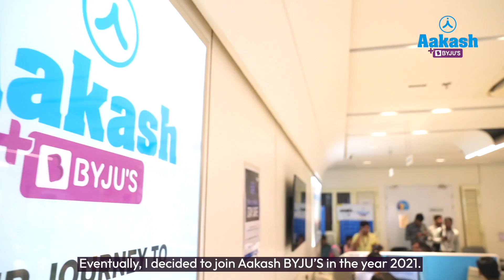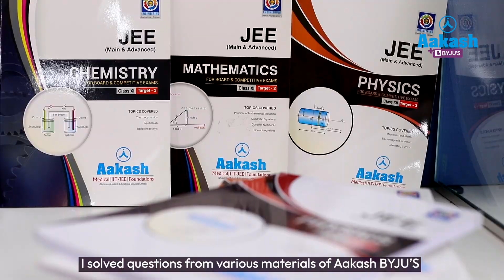Manit Patel Shares Important Advice for Aspirants | AIR 759, JEE (Advanced) 2023 Result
Manit, the All India Rank 759 topper of JEE (Advanced) 2023, is a shining example of hard work and dedication. Manit’s journey to success was not easy, but he overcame every obstacle with his unyielding determination and the guidance of Aakash BYJU'S.

Manit’s journey began with enrolling in the 2 Year Classroom program of Aakash BYJU'S. The program provided him with the best study materials, expert guidance, and an extensive curriculum that covered all the topics in the JEE (Advanced) syllabus. With the help of the program, Manit was able to develop a deep understanding of each subject, and he learned how to apply his knowledge to solve complex problems.

One of the key factors that contributed to Manit’s success was his discipline and dedication. He followed a strict study schedule, and he never compromised on his preparation. He made use of every available resource, including mock tests, previous year's papers, and online practice sessions, to assess his progress and identify areas where he needed to improve.

In addition to his hard work and dedication, Manit also credits his success to the expert guidance he received from the Aakash BYJU'S faculty. The faculty members were highly experienced and knowledgeable, and they provided him with personalized attention and guidance. They helped him to identify his strengths and weaknesses, and they gave him strategies to improve his performance in every subject.

Overall, Manit’s success is a testament to the power of hard work, dedication, and expert guidance. With the support of Aakash BYJU'S, he was able to achieve his dreams and become the top ranker in one of the most competitive exams in India. His story is an inspiration to all students who aspire to achieve the desired goal, and it shows that with the right mindset and resources, anything and everything is possible.